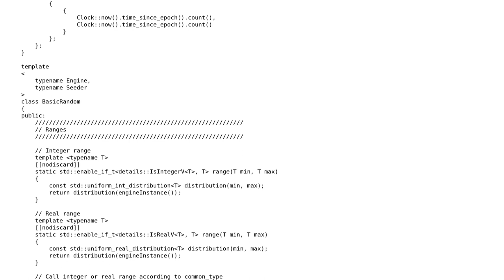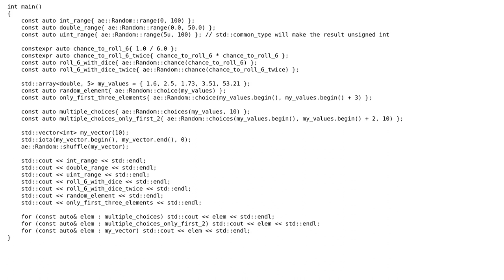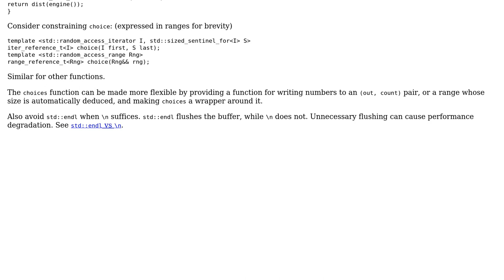Code Review: Random number generator utility class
With thanks & praise to God, and with thanks to the many people who have made this project possible! | Content (except music & images) licensed under CC BY-SA | Music | Images & others | With thanks to user L. F. user Cortex and the Stack Exchange Network Trademarks are property of their respective owners. You are responsible for your own actions.